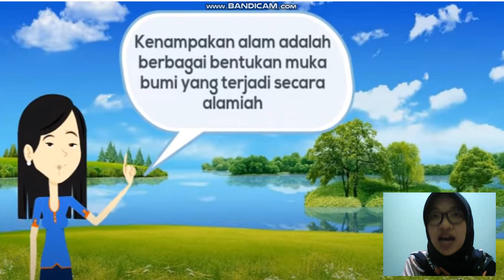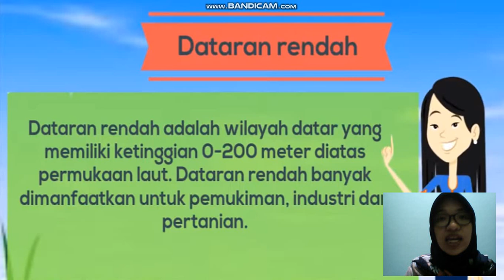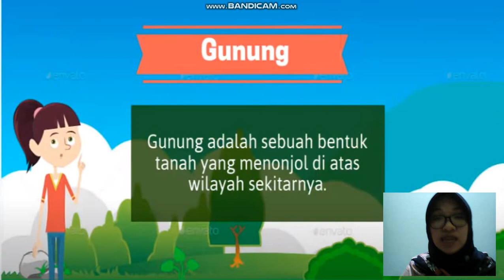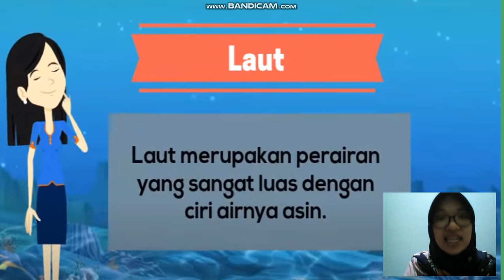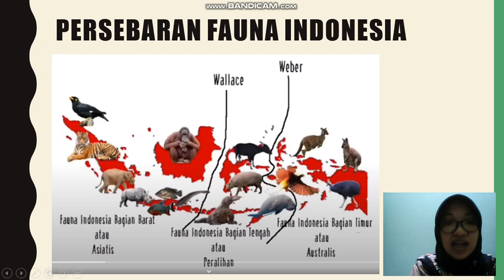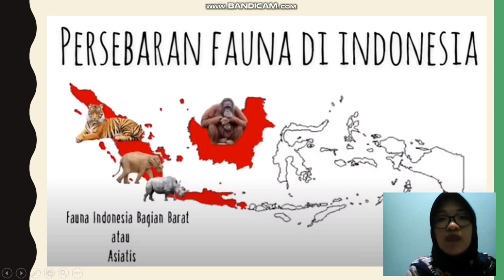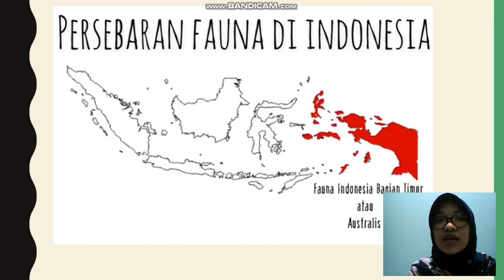Kenampakan Alam dan Persebaran Flora dan Fauna